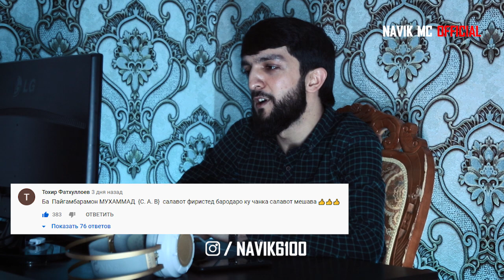ОТВЕТ! Ryder / Додихудо | Ryder ай LANDMASTER тарсиди! (2020)